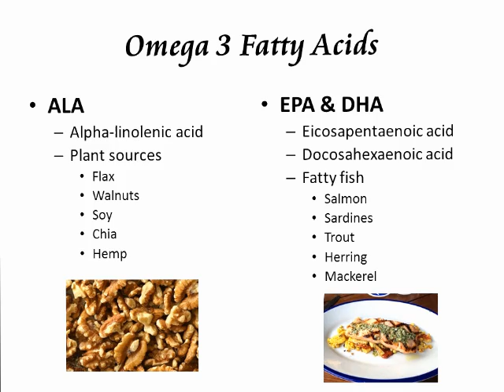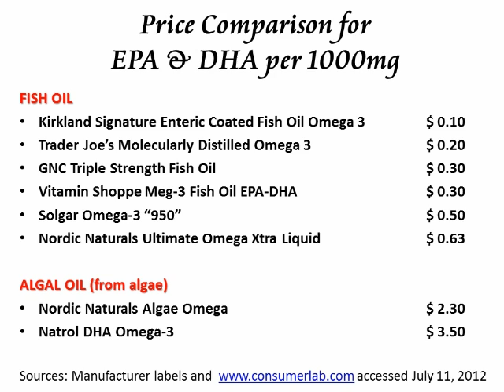BEST Omega 3 Supplement For A Vegetarian/Vegan?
Are you a vegetarian or vegan and not taking an omega 3 supplement because they're mostly fish-based? You need to watch this!

Are you getting all of your omega-3s from plant sources such as flaxseeds, walnuts, and chia seeds? Although those plant sources ARE omega 3s, they're not the same as the omega-3s people get from salmon and other fatty fish.

Plant omega-3s are in the form of ALA (alpha-linolenic acid) and the fish omegas are the EPA (eicosapentaenoic acid) and DHA (docosahexaenoic acid). That’s where we have all the brain health, the heart health and the inflammation health and so forth that has been shown to be so protective.

The ALA form in plants is excellent. However, very little of it converts to the EPA and DHA. A little of it does but not very much. So if a vegetarian could get omega 3s directly from the EPA and the DHA, that would be ideal. Plants—there is actually a plant source that has EPA and DHA. That’s the marine plant—the marine plant being algae. That’s actually where the fish get it from. So a vegetarian does have an option of getting their EPA and DHA from algae.

Ideally, you want a more concentrated source like algae oil. There are algae oil pills. I would make sure to buy from a reputable supplement manufacturer because you want to make sure you are getting a good quality product. It will be more expensive.

COACHING – ALWAYS virtual!